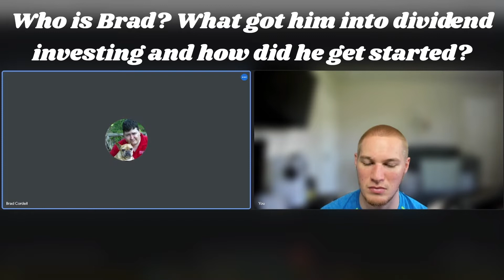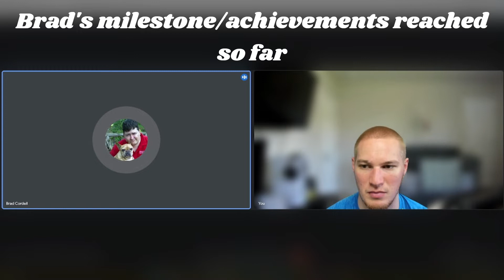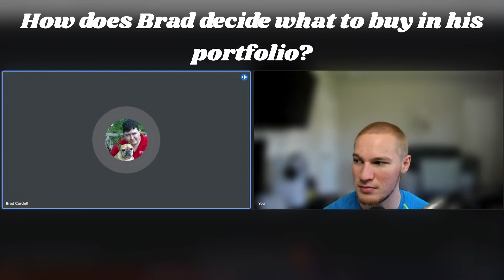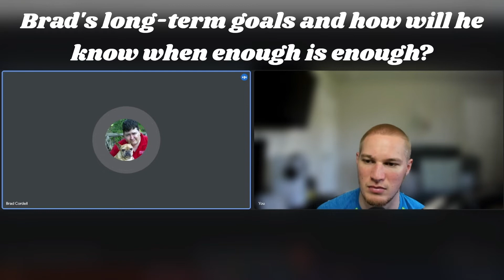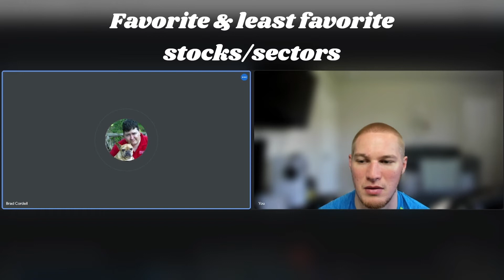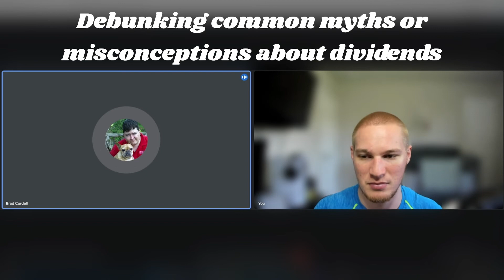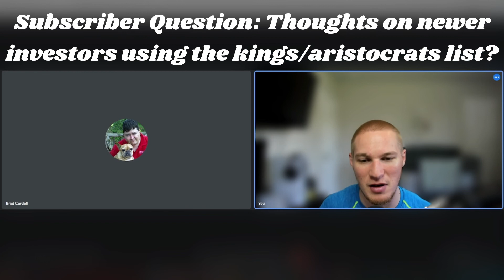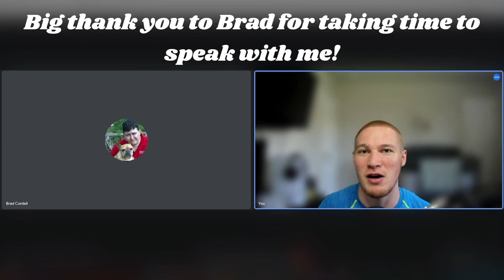Dividend Discussion w/Brad Cordell (Full Interview)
This goal of this series is to speak with other dividend investors (no matter where they are in their journey) and learn from what they have done, see if I can help them or if we can help you the viewer become a better dividend investor.

This is the newest series here on the channel and it will now go live on its new day (Sunday) to allow for more time to enjoy each full episode as long as I still have guests. In this fifth episode, I speak with my friend Brad Cordell about topics such the benefits of automatic investments, some of his milestones and achievements and how they help keep him motivated and much more. By watching this interview, I really hope there is something that you, the viewer, can take away and add to your tool belt to make you a better dividend investor.

If you would like to be added to the list of folks to come on the show, please reach out via email at and I will be in touch.

If you are just getting started on your own dividend journey, check out this video that outlines the essentials to get you started on the right foot
If you want to know the basic dividend metric I use when selecting my dividend stocks, check out this video
If you would like a step-by-step walkthrough of my filtering process for finding quality dividend stocks, check out this video
If you want to make sure you do not make one of the biggest mistakes of many new dividend investors, check out this video

Chapters Below:
00:00 Intro
00:46 Meet Brad
08:15 Dividends are all around you
10:52 Stumbling into dividends and his WMT cost basis
12:06 Benefits of automatic investments
14:48 Learning from mistakes
16:27 What got Brad into dividend investing
18:18 Good things take time, even getting "rich"
19:38 Brad's milestone and achievements
21:19 Dividends to the rescue
24:11 Cool idea with the DRIP milestones
25:24 The role of achievements and milestones in keeping Brad motivated
28:34 Brad's short term goals
32:30 How does Brad decide what to buy in his portfolio?
35:55 Brad's biggest selling regret/buying brag
40:45 Brad's challenges and setbacks and how he overcame them
44:55 Balancing investing and living
47:49 Brad's long-term goal and when is enough enough?
49:31 Investing for your kids and creating generational wealth
59:38 How does Brad balance high-yield and lower yield?
01:03:01 Brad's favorite & least favorite stocks/sectors
01:14:36 How does Brad manage risk and stay diversified
01:17:52 Debunking common myths or misconceptions about dividends
01:25:07 Brad's advice to someone just getting started
01:32:20 Subscriber Question - Using the Kings/Aristocrats as a new investor
01:36:12 Brad's favorite books/websites/resources for dividend investing
01:42:18 Investing scammer really grind my gears
01:44:31 Tips to be a successful investor
01:48:13 Thank you to Brad and thanks for watching! (Like and Subscribe Please)